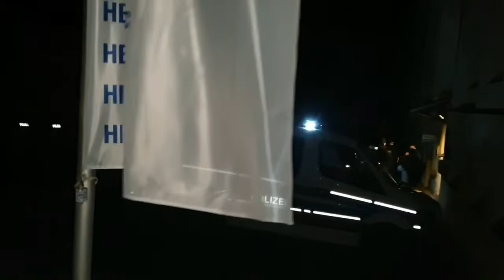Polizei in Zwönitz behandelt Spaziergänger am 8.11.21 wie Schwerverbrecher! Eine Schande... 😤😡😤😡😤😡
Da hat die Polizei in Zwönitz heute doch noch zugeschlagen um Spaziergänger wie Schwerverbrecher zu behandeln... Eine Schande...😤😡
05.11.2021 Zwönitz Spazierengehenistgesund 🍀🌹🍀💕🚶‍♀️🚶‍♂️🚶‍♀️🚶‍♂️🚶‍♀️🚶‍♂️🚶‍♀️👍 Teil 3 Gastbeitrag @BerndArnold-qv1ds für den @sachsenkanal-freiessachsen - z.Z. gesperrt!!!